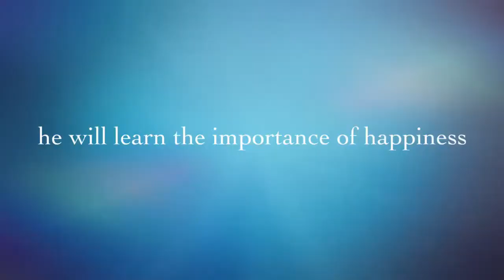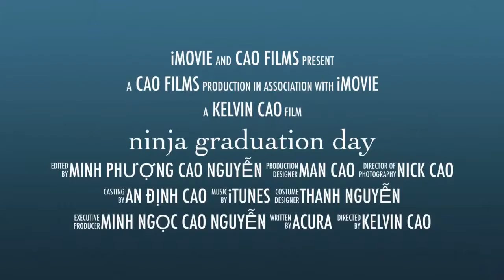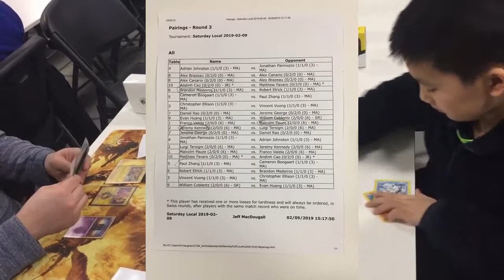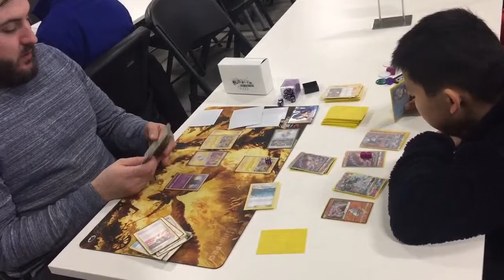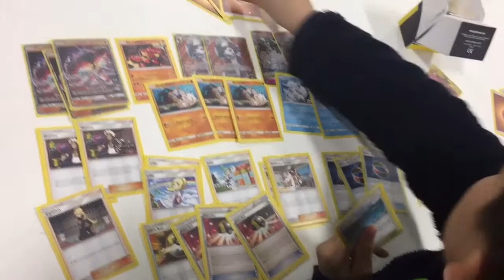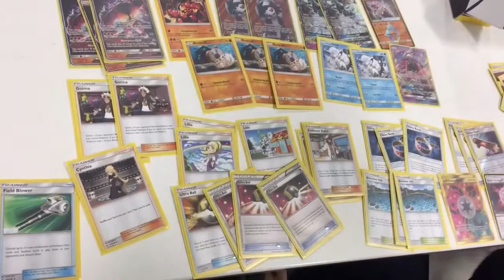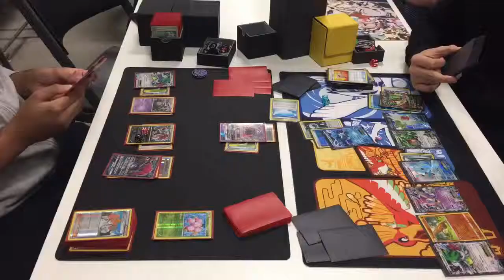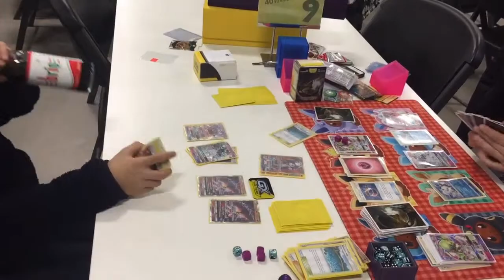Andin - 401 Games Tournament 3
Andin is advancing to round number two of the 401 Game Tournament. He teared countless packages and opened many boxes of pokemon cards to build a strong Pokemon Deck He also used his Lucky money for his “Lucky” pokemons in the Buzzo deck or Pika Rom deck. He is a good trainer. He joints the tournament because of his pokemons. He is continually collecting the remaining pokemons for his deck. He also practice pokemon battle to test his deck and improved his skills. He asked to play with anyone who has pokemon cards. He plays even online pokemon. If not get in the battle, he offers the pokemon cards trading for his needed pokemons. He is battling with his pokemons continually to the other challengers. Champion is his pokemons and him goal!